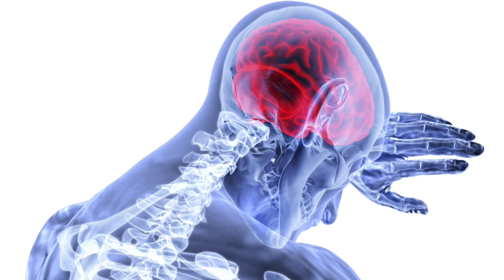ദിവസവും നട്സ് കഴിക്കണം;കാരണം||Nuts In Malayalam